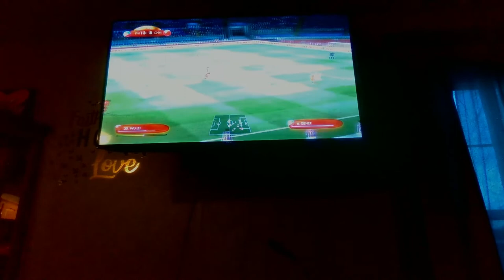MARCH MADNESS 2022 ELITE EIGHT - PHILIPPINES VS CHINA PR